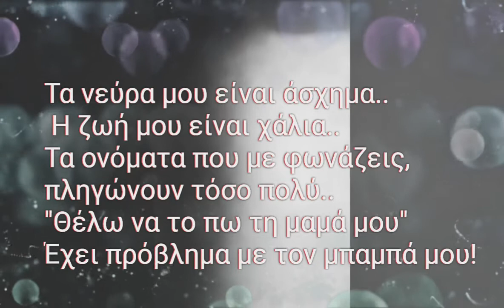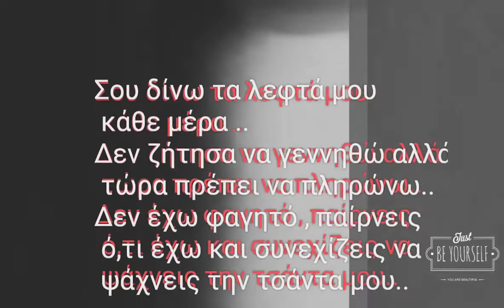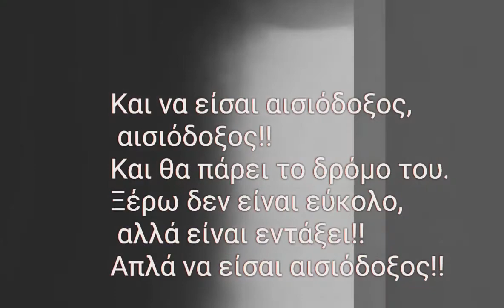Bars & Melody - Hopeful Greek lyrics/subs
Αφιερωμένο στη φίλη μας Anastasia που μας το ζήτησε..
Καλή ακρόαση σε ένα υπέροχο τραγούδι με νόημα..
Keep going..💪